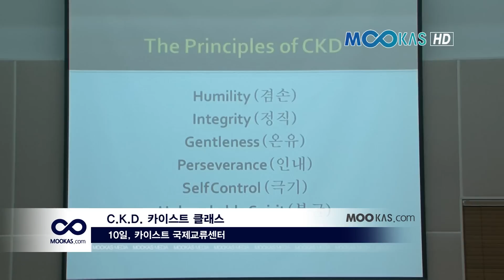[영상뉴스] 성인들의 큰 호응! C.K.D.와 카이스트의 만남!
체력 증진과 자기방어 및 자기개발을 위한 현대 무술로 웰빙을 추구하는 '최광도(총재 최광조, CKD)'가 국내 최고의 과학도가 있는 카이스트(KAIST)에서 매주 수업을 진행하고 있다.

20여명의 성인 수련생들이 매주 월요일과 수요일 8시에 'C.K.D. 클래스'를 참여하며 구슬땀을 흘리고 있다.

지금부터 'C.K.D. 클래스' 현장을 무카스TV에서 만나보자.